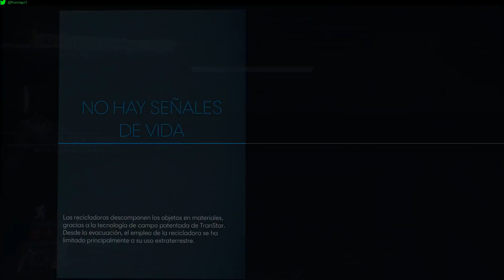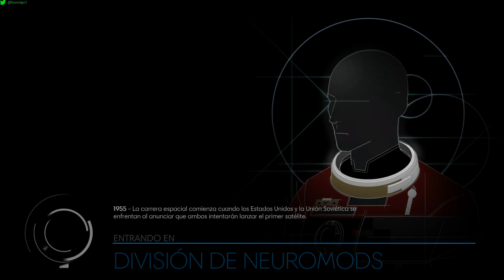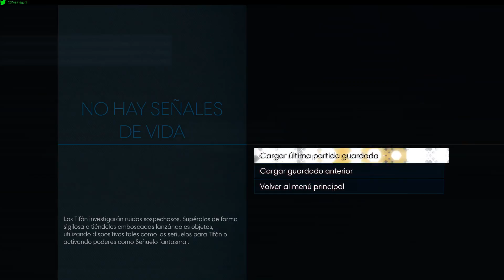Prey 5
Dando vueltas por la Talos1 , ensayo y error,el audio una caca lo se...soy un perro por no ir y comprarme un micro medio en condiciones -- Watch live